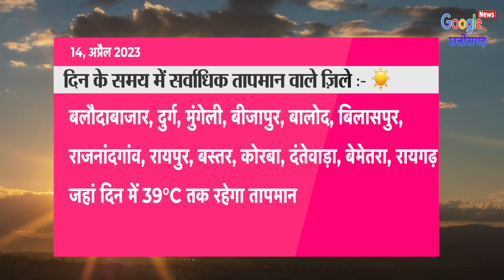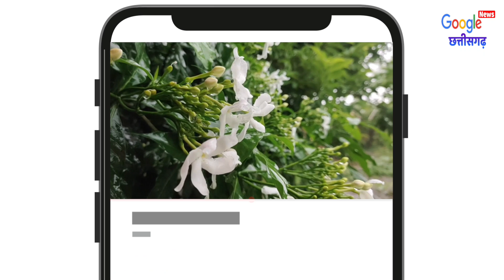14 April 2023 छत्तीसगढ़ का मौसम आज का मौसम मौसम की जानकारी Mausam Aaj ka Cg Mausam Vibhag Raipur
14 April 2023 छत्तीसगढ़ का मौसम आज का मौसम मौसम की जानकारी Mausam Aaj ka Cg Mausam Vibhag Raipur
1- Cg Mausam
2- Chhattisgarh ka mausam
3- mausam vibhag Raipur
4- Chhattisgarh  mosam
5- Chhattisgarh Weather
6- Chhattisgarh ka mausam
7- Chhattisgarh weather report
8- mausam ki jankari Chhattisgarh
9- mausam ki khabar
10- Mausam Ki taja jankari
11- Mosam ki Jankari
12- mausam vibhag
13- mosam ka haal
14- mosam vibhag
15- mausam ki jankari
16- aaj ka mausam
17- weather forecast
18- weather report
19- weather today
20- weather forecast india
21- rain weather
22- aaj ke mausam ki jankari
23- mausam vibhag Raipur
24- छत्तीसगढ़ का मौसम
25- मौसम की जानकारी छत्तीसगढ़ 2023
26- आज का मौसम कैसा रहेगा 2023
27- आज के मौसम का हाल
28- मौसम समाचार
29- कल का मौसम कैसा रहेगा
30- आज के मौसम की जानकारी
31- आज रात का मौसम कैसा रहेगा
32- कल का मौसम कैसा रहेगा
33- आज का हाल बताइए
34- कल के मौसम का मिजाज
35- आज के मौसम की जानकारी,
36- आज के मौसम समाचार
37- आज का मौसम कैसा रहेगा
38- मौसम विभाग
39- मौसम की जानकारी
40- मौसम का हाल
41- कल के मौसम का हाल
42- कल का मौसम कैसा रहेगा
43- aaj ka mausam
44- barish kab hogi
45- pani Giregi